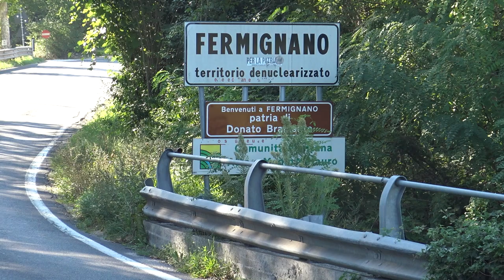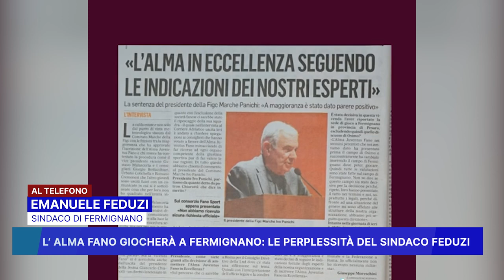L' ALMA FANO GIOCHERÀ A FERMIGNANO: LE PERPLESSITÀ DEL SINDACO FEDUZI